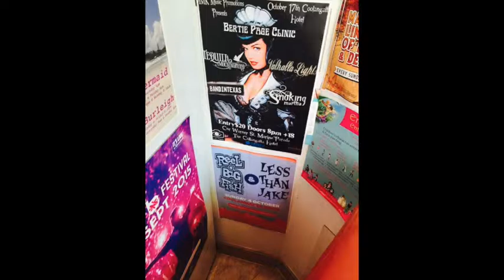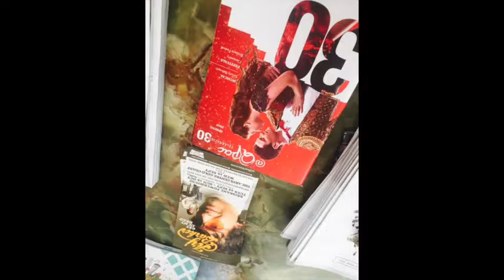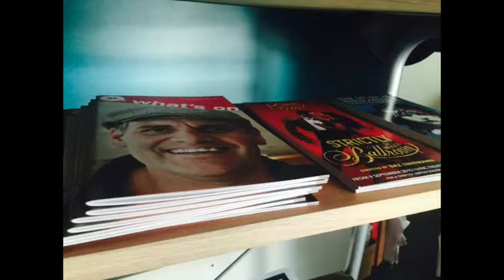Week of August 31st 2015 Distribution - Gold Coast